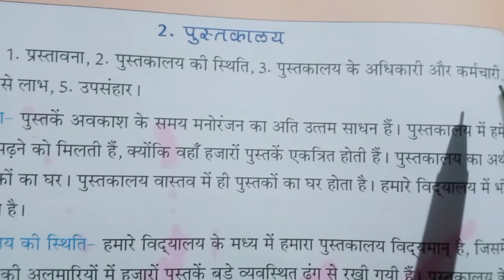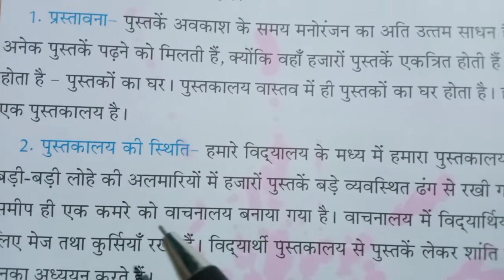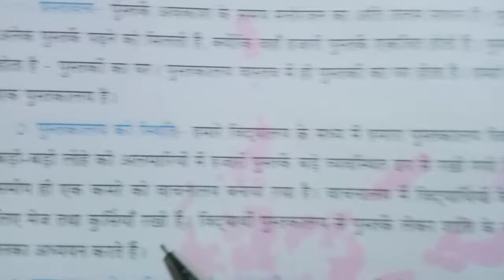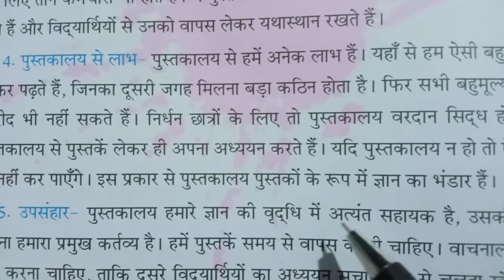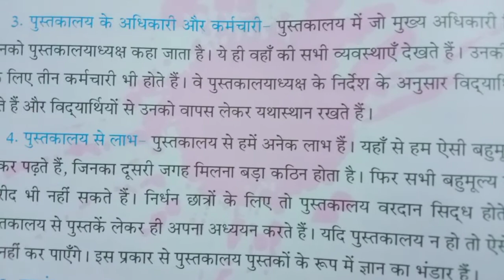पुस्तकालय पर 10 Line निबंध हिंदी में || Essay on " Library " in Hindi ।